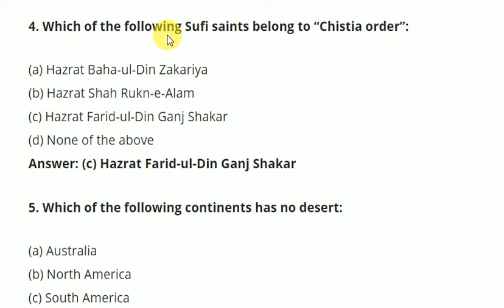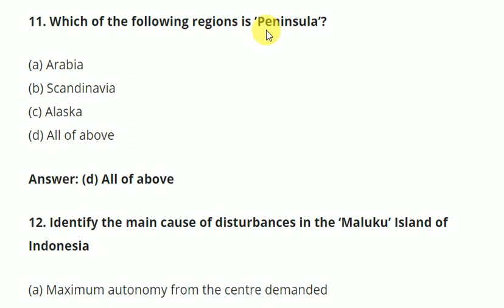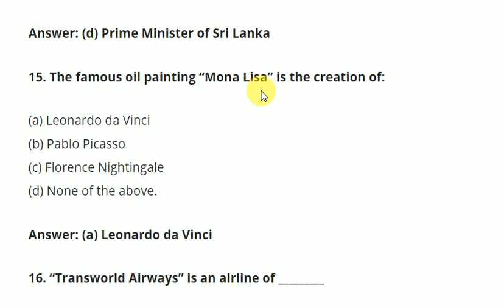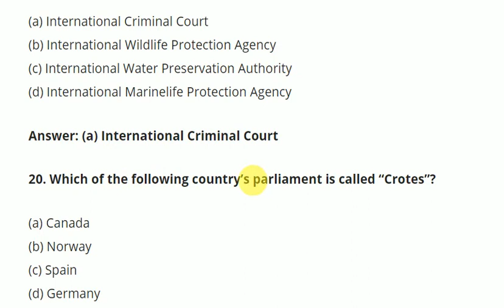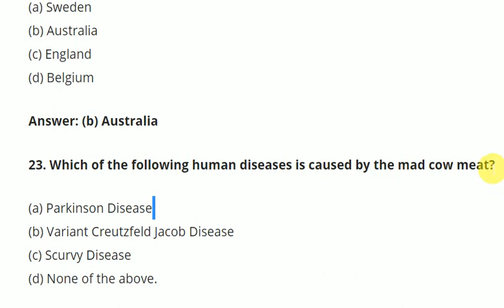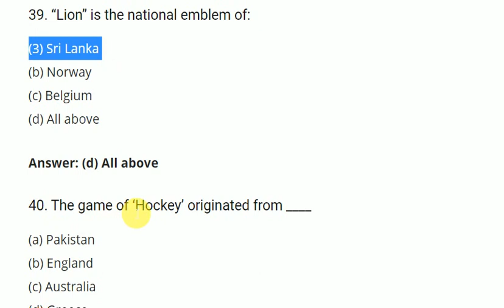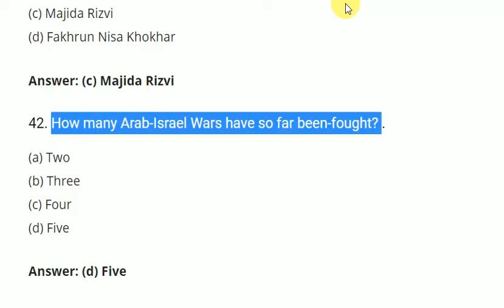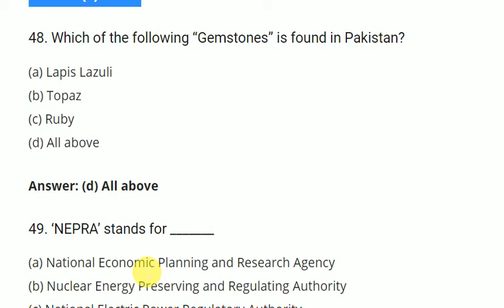Solved MCQs of Naib Tehsildar | PPSC Past Paper Part 1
Solved MCQs of Naib Tehsildar from Previous PPSC Past Paper

Below is the first part of previous PPSC paper for the Post of Naib Tehsildar. In this post, you will find some solved MCQs for the post of Naib Tehsildar from PPSC Past paper.

In first part, there are 50 MCQs, In next part, there will be 50 more MCQs.

Tehsildar test date 2021,
Tehsildar test preparation pakistan,
how to become tehsildar,
naib tehsildar,
naib tehsildar exam date,
naib tehsildar test preparation,
ppsc latest news,
ppsc news,
ppsc test preparation,
ppsc updates,
tahsildar kya hota hai,

Built up your knowledge
NTS,CSS,BTS,PPSC,FPSC,NAT,GAT,SSSC,PMS  Urdu Hindi

Join our !